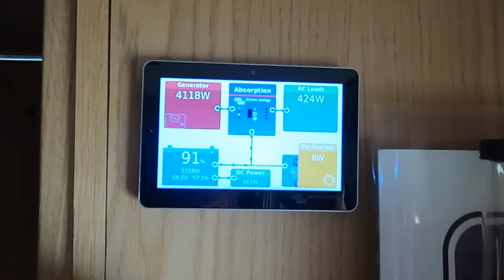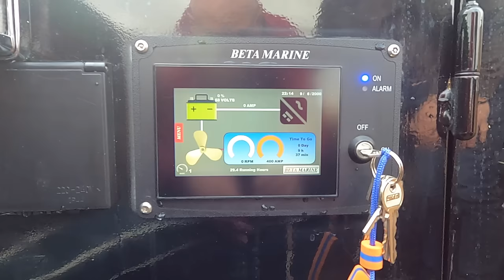A New Electric Narrowboat Ep24.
I have a chat with John who has recently bought an Electric Narrowboat. I ask him what it's really like owning something that relies on just solar...or does it?  An interesting...well I think so, chat with him with some down to earth thoughts.

If You would like to listen to my favourite pieces of music from Epidemic Sounds the link below enables you to do so.